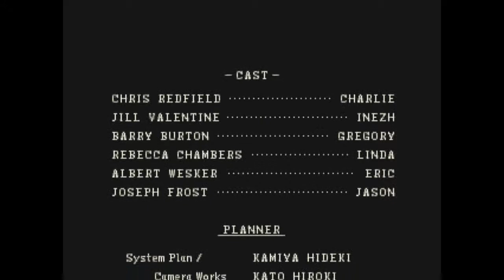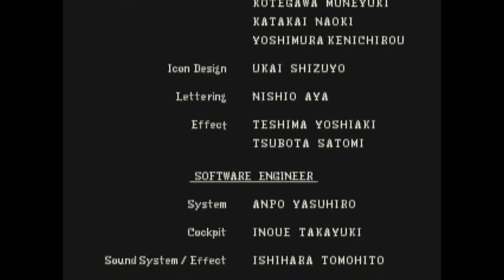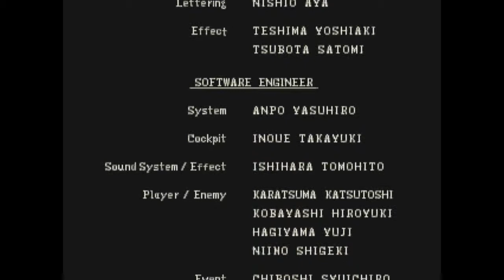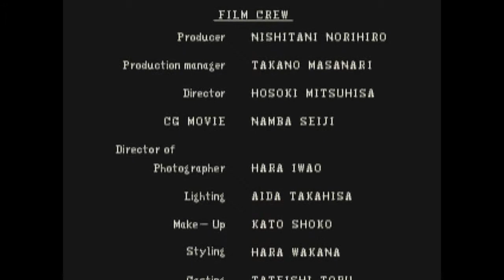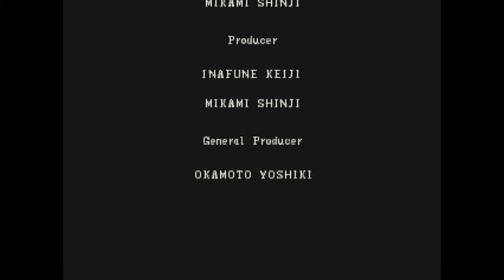Biohazard: Director's Cut - D.S.V. (PlayStation) - (Jill Valentine | All Bosses | Arrange Mode)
Game: Biohazard: Director's Cut - Dual Shock Version
North American Title: Resident Evil: Director's Cut - Dual Shock Version
European Title: Resident Evil: Director's Cut - Dual Shock Version
Japanese Title: Biohazard: Director's Cut - Dual Shock Version
Language: English / Japanese
Platform: PlayStation
Mode: Arrange
Character: Jill Valentine